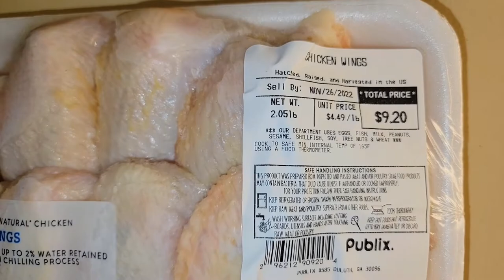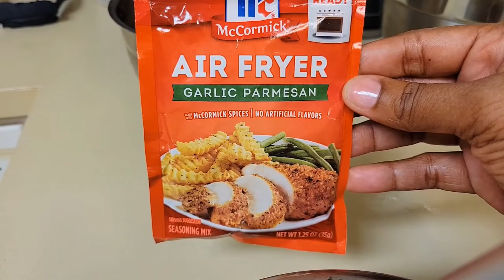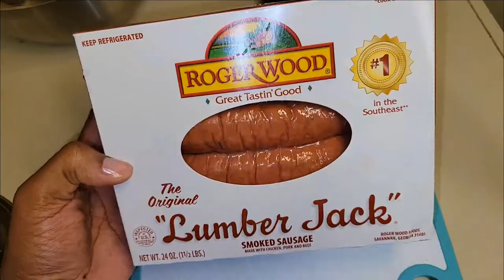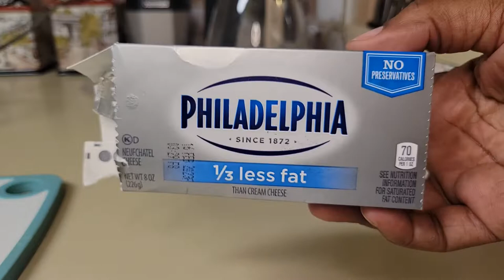Cook With Me (My solo Thanksgiving dinner) fried cabbage + parmesan wings + rice + cheesecake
Cook with me for a solo Thanksgiving dinner